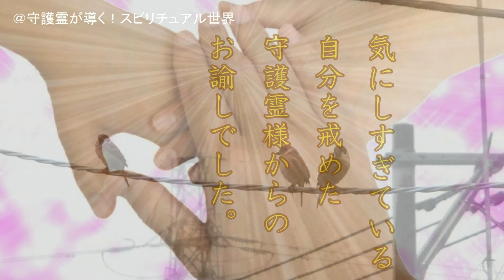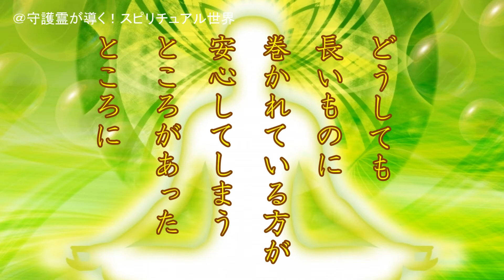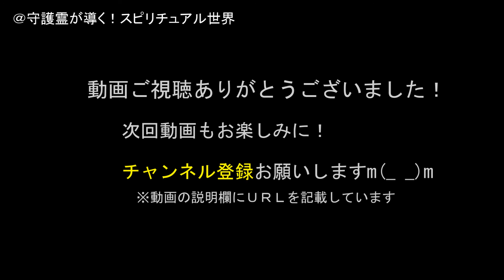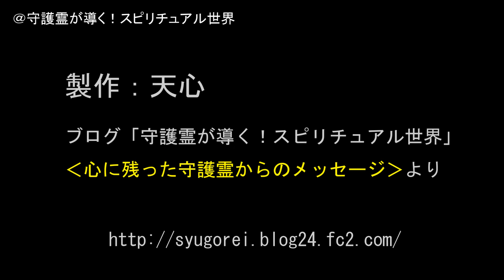【守護スピブログ】心に残った守護霊からのメッセージ（Ｖｏｌ３）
この動画はブログ記事として掲載中の「心に残った守護霊からのメッセージ」のシリーズを動画コンテンツとしたものです。

ご関心を持たれた方はブログの方も覗いてみてくださると嬉しく思います。

守護霊
スピリチュアル
メッセージ
守護霊交流